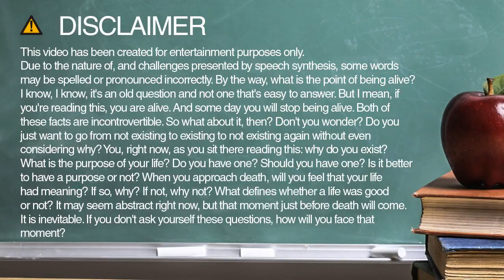median spelling and pronunciation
Learn how to spell and pronounce median.